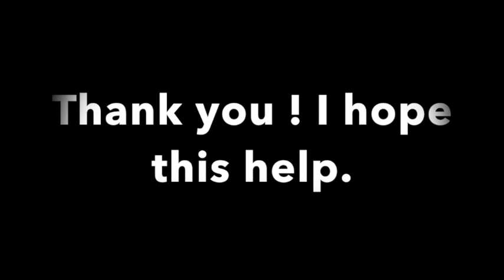Airframe & Powerplant A & P Certification FAA - Auxiliary Power Unit - Powerplant